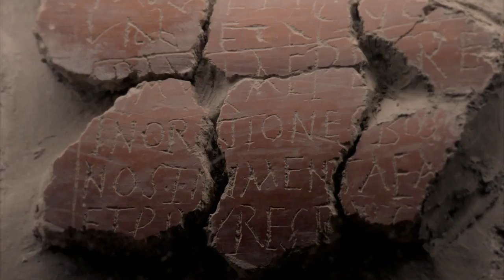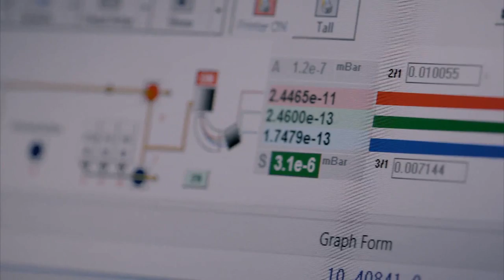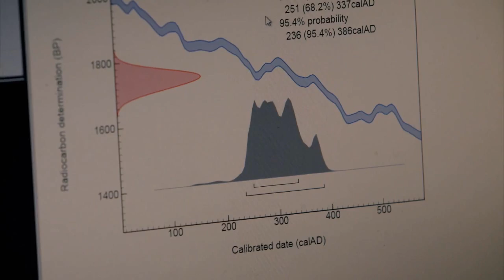Le ossa di San Pietro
La presenza di S. Pietro a Roma è sostenuta da alcune leggende, ma non da prove concrete e inconfutabili. Perfino il Nuovo Testamento tace su questo, anzi sembra escluderlo. Il 24 novembre del 2013 papa Francesco ha mostrato ai fedeli raccolti in P.za San Pietro le presunte reliquie dell'apostolo. In precedenza, papa Montini, il 26 giugno 1968, durante l’udienza generale del mercoledì, affermava che le ossa ritrovate, in base a "nuovi studi", risultavano come quelli delle spoglie di San Pietro. Di quali "studi" si trattasse non venne specificato, ma si seppe che una  parente dello stesso papa Paolo VI, l'epigrafista (non archeologa) Margherita Guarducci, aveva riesaminato i reperti che erano stati precedentemente esclusi dall'essere quelli di S. Pietro da una squadra di archeologi e da papa Pio XII. Ora, però, essa affermava tutto il contrario e convinceva il suo (parente) papa dell'autenticità di quelle reliquie. Tutto si potrebbe chiarire sottoponendo quei reperti a degli esami scientifici, ma dal momento che papa Francesco ne ha proclamato l'autenticità, nessuno potrà più eseguire un esame del genere per appurare la verità. Che l'apostolo Pietro si sia recato a Roma e che vi abbia trovato la morte, come è sostenuto da alcune discutibili fonti, non sarebbe poi tanto importante. Se non fosse che la chiesa di Roma ha fondato la sua presunta preminenza su tutte le chiese cristiane sul cosiddetto "primato petrino" e, di conseguenza, sulla (discussa anche questa) "successione  apostolica". E' naturale che la chiesa cattolica cerchi in tutti i modi di rafforzare l'idea di essere la chiesa erede del mandato che Gesù Cristo avrebbe dato a Pietro di fondare la sua chiesa. Purtroppo per la chiesa cattolica, tutta la documentazione che essa ha prodotto nell'arco dei secoli si è dimostrata fasulla. Anche i presunti resti di Pietro, che la chiesa ha sottratto per sempre ad un esame scientifico, anche per questo motivo, ha tutto il sapore di una beffa.